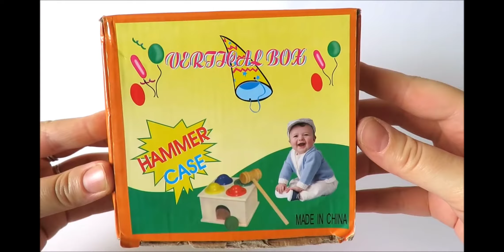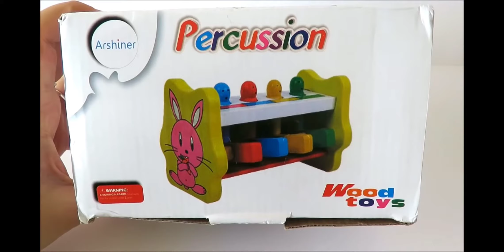Boy toy learning video learn Colors with wooden toys for kids toddlers preschoolers learn English